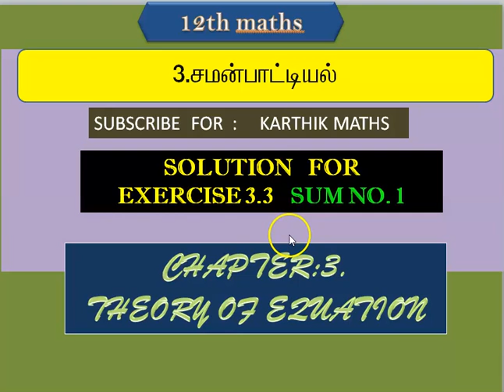12TH MATHS | 3RD CHAPTER | THEORY OF EQUATION | EXERCISE 3.3 1ST SUM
3RD CHAPTER |   EXERCISE 3.3 1ST  SUM SOLUTION